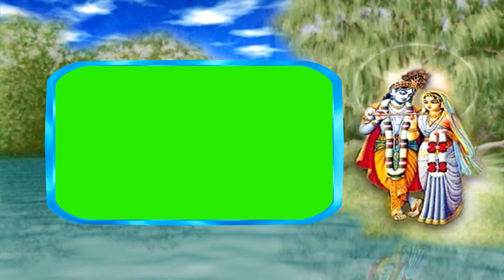Krishna Effects Green Screen wedding Effect || Wedding green & Blue screen Effects